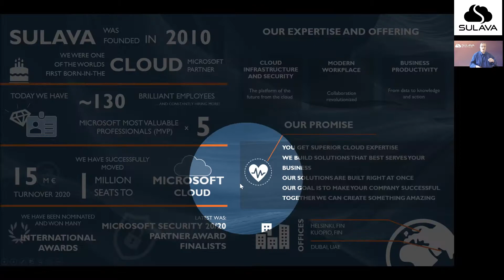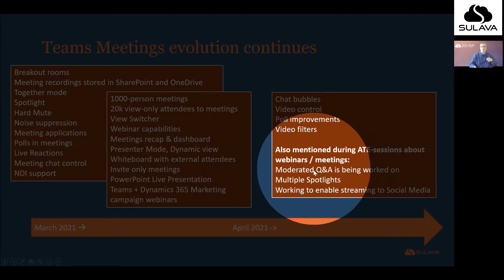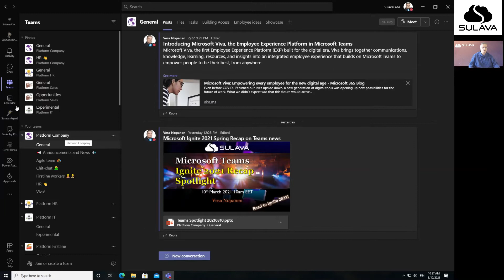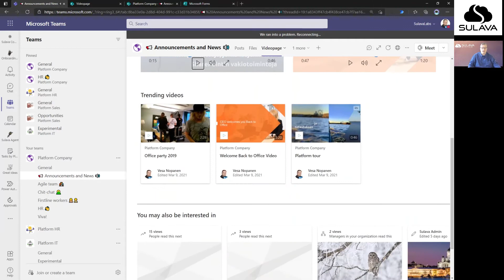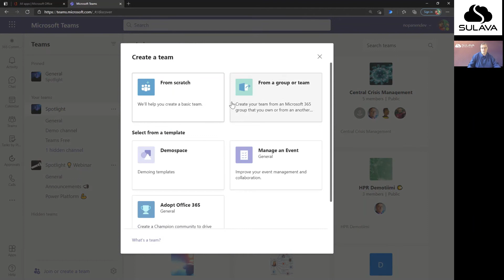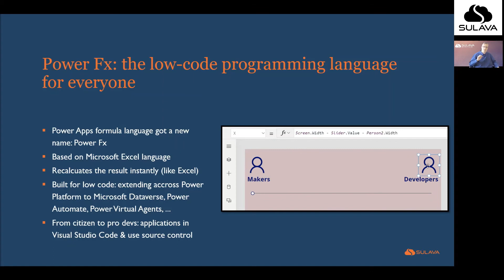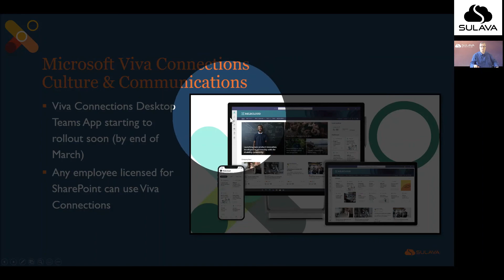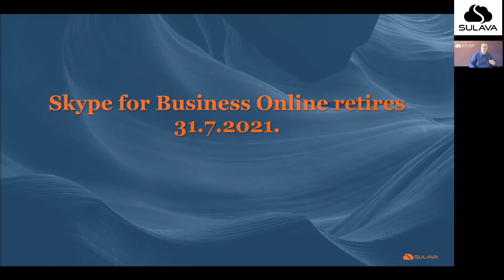Teams Spotlight Webinar 10.3.2021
Microsoft Teams got a big number of announcements and releases in the Microsoft Ignite 2021. What are these capabilities and when they are expected to roll out to users?

Wach the webinar recording and what was announced and released at Microsoft Ignite 2021.

Join Microsoft MVP Vesa Nopanen to our comprehensive Microsoft Teams-focused webinar to learn about what was announced and released at Microsoft Ignite 2021 and how you can benefit from using them in your organization. There will be demos for those features that are already rolled out!